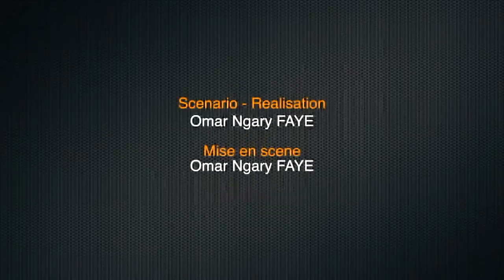Série - Jonganté (Baye & Djiby Séye) Episode 09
La série comique suit l'histoire de deux hommes qui tombent amoureux de la même femme et se disputent son affection. Les deux hommes, aux personnalités opposées, essaient constamment de se surpasser et de gagner son cœur.

La femme en question est déchirée entre les deux hommes, appréciant l'attention mais aussi se sentant dépassée par leurs querelles constantes. Tout au long de la série, le triangle amoureux mène à de nombreuses situations comiques, alors que les hommes se donnent beaucoup de mal pour impressionner la femme et saboter les efforts de l'autre.

Alors que la compétition s'intensifie, les deux hommes commencent à réaliser qu'ils pourraient avoir plus en commun qu'ils ne le pensaient, et leur rivalité se transforme en une amitié improbable. Pendant ce temps, la femme doit prendre une décision difficile et choisir entre les deux hommes, menant à une conclusion dramatique et hilarante.

Avec des dialogues pleins d'esprit, des personnages mémorables et de nombreux moments de rire, cette série comique est un incontournable pour les fans de comédies romantiques et d'humour situationnel.

Bienvenue sur notre chaîne de films de séries, où vous pouvez trouver une sélection variée de séries télévisées qui vous garderont accroché pendant des heures.

Des drames captivants aux comédies hilarantes, notre chaîne propose une large gamme de séries qui répondent à tous les goûts et préférences. Notre contenu original est créé par certains des scénaristes, réalisateurs et acteurs les plus talentueux de l'industrie.
Avec autant de titres parmi lesquels choisir, vous trouverez toujours quelque chose de nouveau à regarder. Préparez-vous à être immergé dans des histoires captivantes, des personnages inoubliables et des rebondissements passionnants qui vous garderont sur le bord de votre siège.

Et assurez-vous de laisser vos commentaires et réactions - nous aimons entendre nos téléspectateurs !

Merci et à bientôt sur Wassare Cinéma!